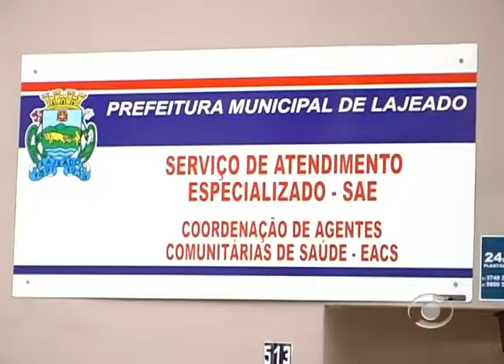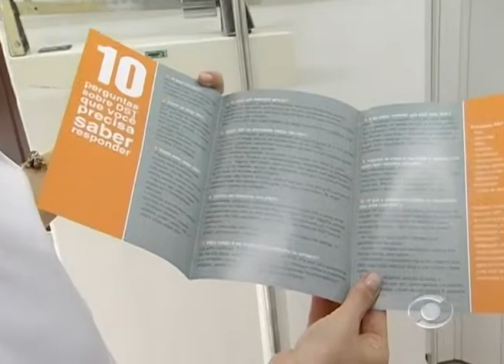Aumenta número de casos de AIDS em Lajeado -- TV Informativo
A cada cinco dias, pelo menos, uma nova pessoa descobre ser portadora do vírus em Lajeado